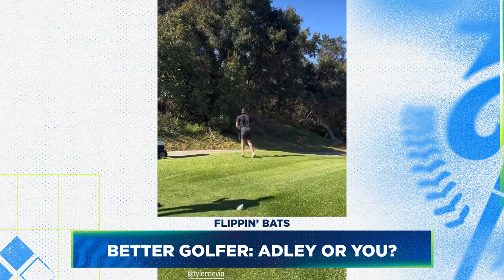Baltimore Orioles' Gunnar Henderson on his MVP hopes & Shohei Ohtani (大谷翔平)'s deal | Flippin' Bats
Ben Verlander welcomes back unanimous American League Rookie of the Year Gunnar Henderson to the show. Gunnar talks about the Baltimore Orioles 2023 season, winning Rookie of the Year, and what his goals are for the 2024 season.